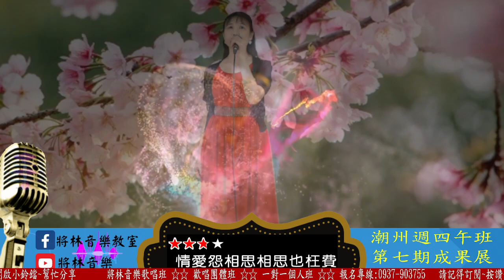將林音樂歌唱班 潮州週四午班 第七期成果發表 - 蔡慧如 - 一片真心